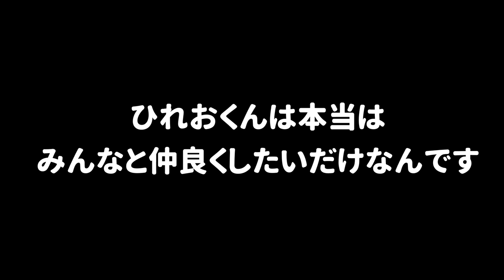【アニメ】 ひれおくんがクリスマスに友達が出来てとても嬉しそうｗｗｗ【スプラトゥーン２】